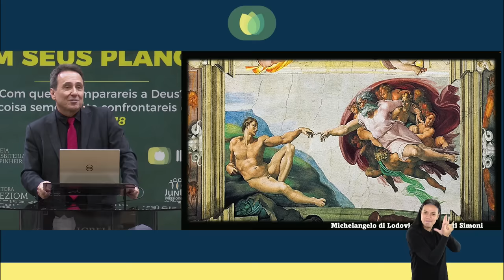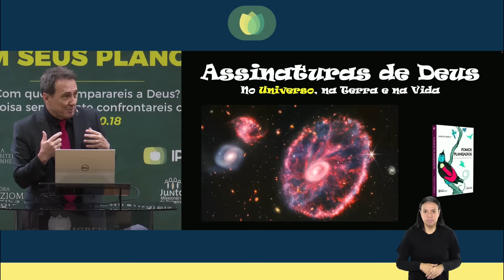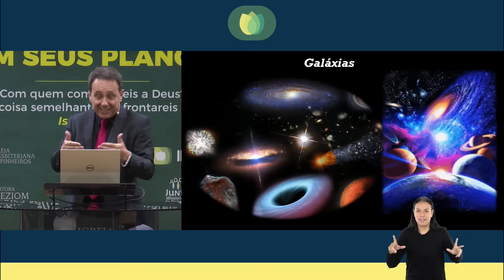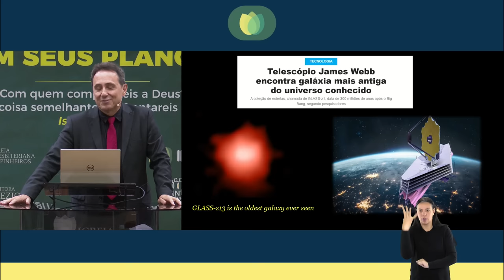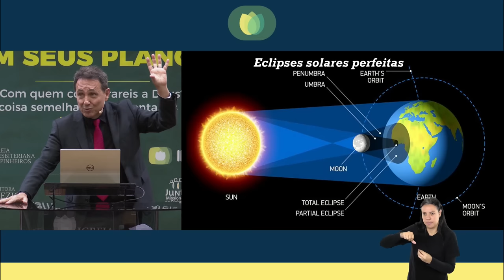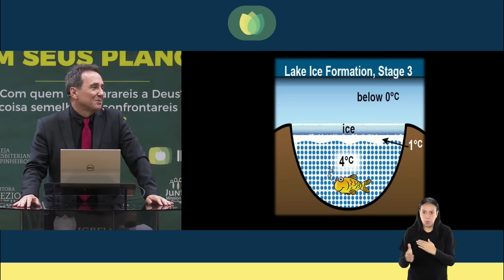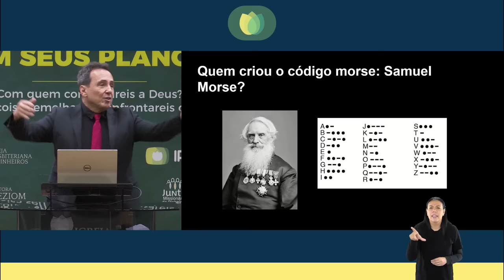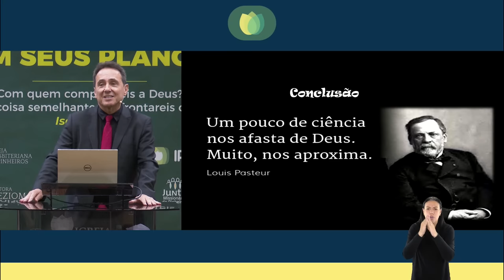As assinaturas de Deus no universo, na terra e na vida I Prof. Marcos Eberlin I IPP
O professor Marcos Eberlin fez uma reflexão sobre "As assinaturas de Deus no universo, na terra e na vida" usando a teoria do Design Inteligente para comprovando cientificamente que toda criação é proveniente de Deus.